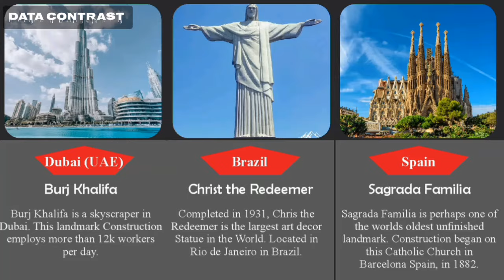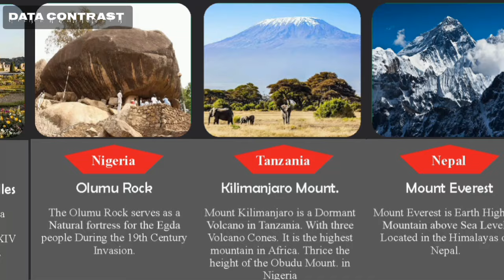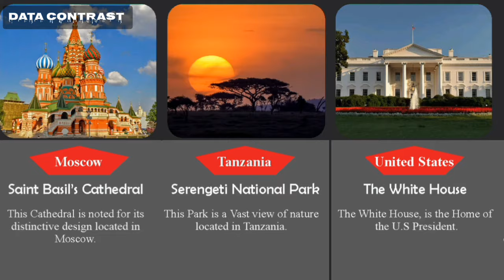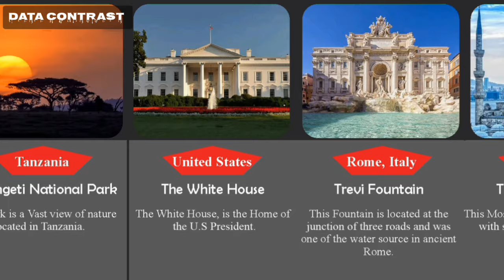Landmarks from different countries